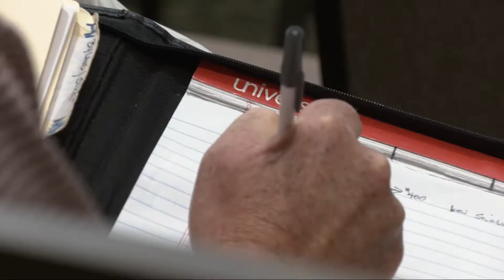Reasons to Attend BHPH Super Forum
The Buy-Here Pay-Here Super Forum is set for Nov 9-11 in Austin Texas. The event features the new Safeguards Rule, breakout sessions, an expo hall, panel discussions and dealer roundtables -  all focused on BHPH.